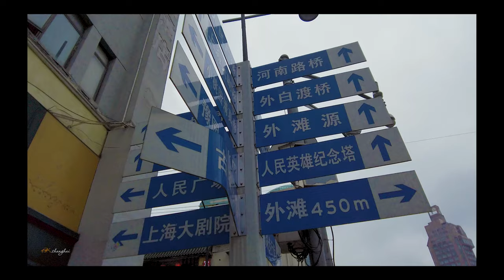【Shanghai.4k】The old streets of Shanghai：FuzhouRoad 福州路\Travel around Shanghai\上海の街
Fuzhou Road is located in the present-day Huangpu District of Shanghai, commonly known as the Four Roads.
Fuzhou Road is the source of Shanghai's regional culture, and the opening of the Commercial Press here in 1897 marked the rise of China's modern publishing industry. Fuzhou Road is known as the first street of Chinese culture and has many bookstores and cultural stores along the road, among which the more famous ones are Shanghai Book City and Shanghai Cultural Building.
Fuzhou Road is also a food and culture street, with many well-known Chinese old food brands such as Xing Hua Lou (No. 343, Cantonese cuisine), Lao Zheng Xing (No. 556, Suzhou cuisine) and Lao Han Zhai (No. 600, Huai Yang cuisine).
The Xizhong intersection at the end of Fuzhou Road was formerly known as Huiluo Li, which was once a famous red light district with 151 brothels before 1948.
福州路是位於今上海市黃浦區，俗稱四馬路。
福州路是上海區域文化的源頭，1897年商務印書館在此開業標誌著這裡是中國近代出版業的崛起之地。福州路素有中華文化第一街的美譽，沿路擁有眾多書店和文化用品商店，其中較著名的有上海書城、上海文化商廈等。
福州路還是一條美食文化街，擁有像杏花樓（343號，粵菜）、老正興（556號，蘇州菜）、老半齋（600號，淮揚菜）等許多家喻戶曉的中華老字號美食品牌。
福州路的盡頭西藏中路口原是會樂里，這一帶曾經是著名的紅燈區，1948年以前此處共計開設了151家妓院，而如今這裡卻矗立著現代化商業廣場大樓，來福士廣場。